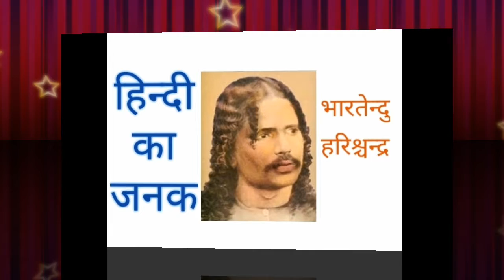Father of all Subject II सभी विषयों का जनक II Father of Algebra Geometry Science II SRP INSTITUTE II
Father of all Subjects II सभी विषयों का  जनक II Father of Algebra Geometry Science II SRP INSTITUTE

सभी विषयों का जनक

गणित का जनक

विज्ञान का जनक

भूगोल का जनक

भौतिक का जनक

रसायन शास्त्र का जनक

जीव विज्ञान का जनक

इतिहास का जनक

बीजगणित का जनक

भुमिती का जनक

संख्या का जनक

भारतीय मिसाइल का जनक

भारतीय संविधान का जनक

भारतीय परमाणु परीक्षण के जनक

 शून्य का जनक

फेसबुक का जनक

हवाटस अप का जनक

कू का जनक

यु टुब का जनक

इसटरागम का जनक

ट्विटर का जनक

Father of all  Subject

Father of Algebra

Father of Geometry

Father of Geography

Father of Nation

Father of India

Father of Number

Father of Indian Atomic Research Centre

Father of Missile Technology

Father of Chemistry

Father of Facebook

Father of  Koo

Father of  You Tube

Father of Instragram

Father of What's app

Father of Twitter

Father of Zero

Father of Number 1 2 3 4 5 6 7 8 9

This video is essential for every citizen of India as well as world to know the father of all subjects

This video is very important for  all students who are studying in  VIIIth standard  students  and onwards.

S.R.P INSTITUTE need of your Blessings and Suggestions so please give me your immortal Suggestions.

Please Motivate S.R.P INSTITUTE with

Please give me suggestion on